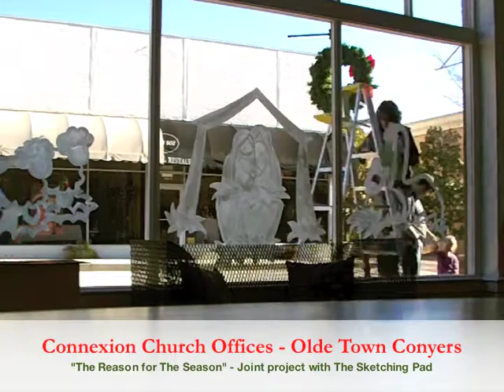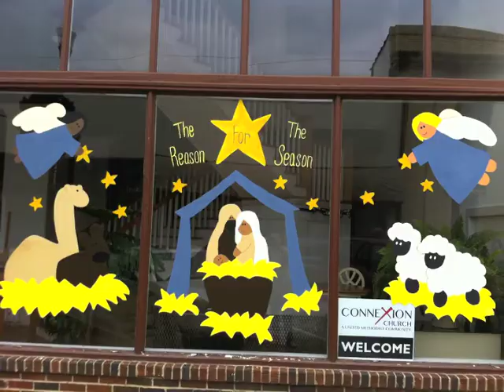Painting the Connexion Church office windows for Christmas 2012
In a partnership with The Sketching Pad we did a joint piece of art in Olde Town Conyers to Share the Reason for The Season!